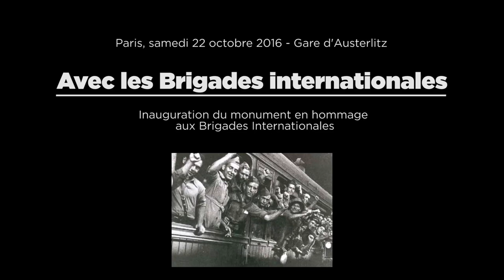Inauguration du monument en hommage aux Brigades internationales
Paris, le 22 octobre 2016